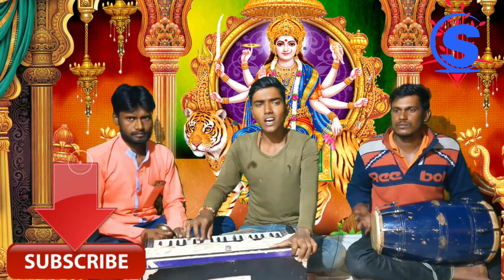है मात मेरी नैया उष पार लगा देना//माँ दुर्गा भजन //गायक सत्येन्द्र बघेल// He maat meri naiya ush pa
है मात मेरी नैया उष पार लगा देना
 He maat meri naiya ush pa
सम्पर्क-
ईमेल addresss-
व्हाट्सएप नंबर-
इंस्टाग्राम-
फेसबुक-
ट्वीटर-
गूगल ड्राइव -
मैसेन्जर-
वेबसाइट-

देशी गायन भजन
                      हारमोनियम भजन
आदिवासी गीत
                      गोंडी गीत
  क्लासिकल भजन
                        पुराने देहाती भजन
कवीर भजन
                    राम भजन
कृष्ण भजन
                  काया भजन

दोस्तो अगर हमारे चैनल विडियो पसंद आये तो  विडियो को लाइक शेअर करना न भूलें ।

 ओर है यदि हमारे संतोष देशी भजन को अभी तक सब्सक्राइब नही किये तो अभी कर ले  क्यो की यशी देहाती भजन एबं अनेक तरह के कलात्मक रहस्यमय भजन आपके लिए लाते रहेंगे।
धन्यवाद ।।।।।।।।।।।।।